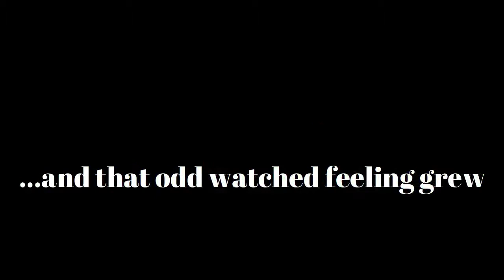Ghosts. Sasquatch and Haunted Airfields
This is the second video from Ostlers plantation in Woodhall spa, if you are ever in the area definitely worth checking out. Look out for the snakes though!

Thank you as always. Marie

If you are looking for sensationalized paranormal investigations. You won't find it here. We are here to capture REAL paranormal events without the theatrics of many other channels.